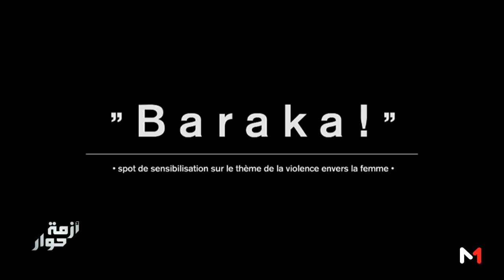" أزمة حوار" .. ظاهرة التحرش الجنسي في المجتمع المغربي، ما الأسباب وكيف الحل؟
" أزمة حوار" .. ظاهرة التحرش الجنسي ، ما الأسباب وكيف الحل؟